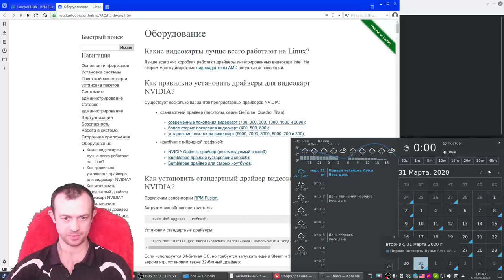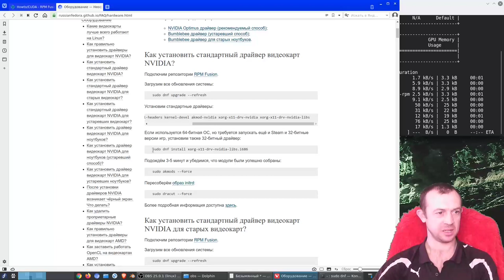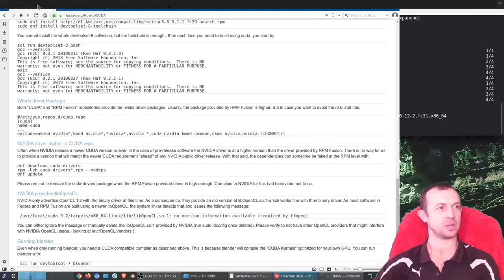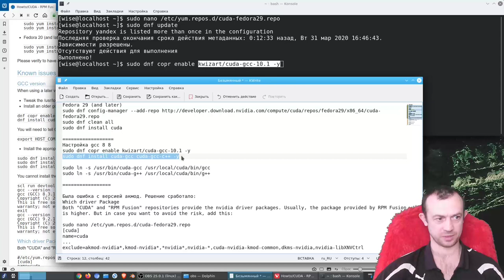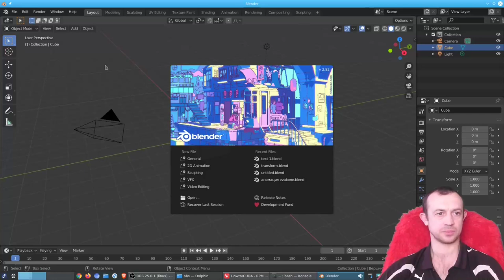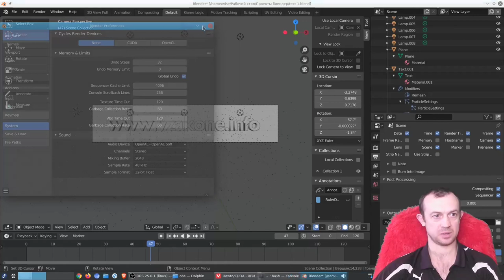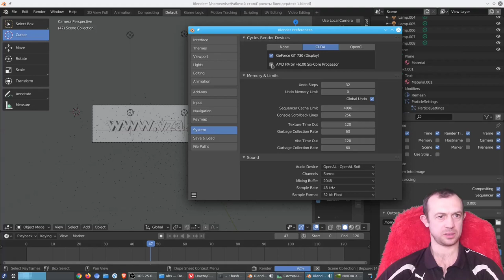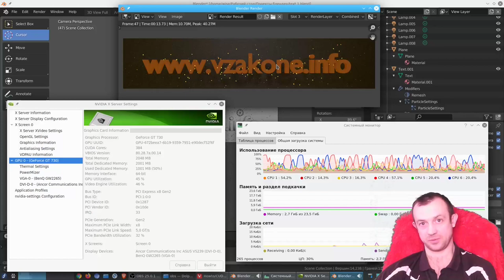Чем заняться на карантине? 3D графикой! Как установить Cuda для Blender в Fedora Linux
Как установить CUDA в Fedora

sudo dnf clean all
sudo dnf install cuda

Настройка gcc 8 8
sudo dnf copr enable kwizart/cuda-gcc-10.1 -y
sudo dnf install cuda-gcc cuda-gcc-c++ -y

sudo ln -s /usr/bin/cuda-gcc /usr/local/cuda/bin/gcc
sudo ln -s /usr/bin/cuda-g++ /usr/local/cuda/bin/g++

Была ошибка с версией акмод. Решение сработало:
Which driver Package
Both "CUDA" and "RPM Fusion" repositories provide the nvidia driver packages. Usually, the package provided by RPM Fusion is higher. But in case you want to avoid the risk, add this:

sudo nano /etc/yum.repos.d/cuda-fedora29.repo
[cuda]
name=cuda
exclude=akmod-nvidia*,kmod-nvidia*,*nvidia*,nvidia-*,cuda-nvidia-kmod-common,dkms-nvidia,nvidia-libXNVCtrl

Export system path to Nvidia CUDA binary executables. Open ~/.bashrc using your preferred text editor and add the following two lines:
export PATH=/usr/local/cuda/bin:$PATH
export LD_LIBRARY_PATH=/usr/local/cuda/lib64:$LD_LIBRARY_PATH

Re-login or read your updated ~/.bashrc file:
$ source ~/.bashrc

Confirm the correct CUDA installation:
$ nvcc --version
$ nvidia-smi

Смотреть видео: Чем заняться на карантине? 3D графикой! Как установить Cuda для Blender в Fedora Linux